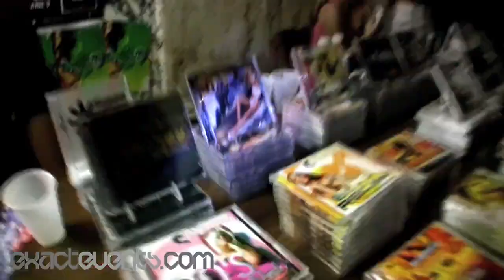PAUL VAN DYK & BENNY BENASSI at the Congress Theater | React Presents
Official recap video from Paul Van Dyk and Benny Benassi's sets at the Congress Theater.